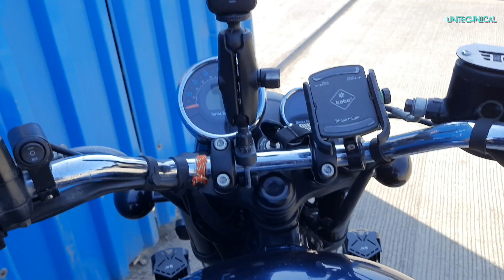Insta360 One X2 Handle Bar Motovlog Set Up | Insta360 X2 Motorcycle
नमस्कार दोस्तों।
मेरे यूट्यूब चैनल अनटेक्निकल में आपका स्वागत है। इस चैनल पर आपको मोबाइल, एक्शन कैमरा, ड्रोन और टेक विषयों से संबंधित वीडियो मिलेंगे। इस वीडियो में, Insta360 One X2 का मोटोव्लॉगिंग सेटअप और उस सेटअप से रिकॉर्ड किए गए कुछ वीडियो देखें।
धन्यवाद।

Hello Friends!
On this channel you will find videos related to mobile, action camera, drone and tech topics. In this video, see the motovlogging setup of the Insta360 One X2 and some of the videos recorded from that setup.

Product Links : 👇

Inst360 One X2 - 360 degree Camera

Insta360 X3

Insta360 X2 Battery 👇

Insta360 Motorcycle Bundle

Sandisk Extreme : Best Memory Card For Insta360 One X2

Insta360 ONE X2 Mic Adapter

iEDS Mic Adapter For Insta360 X2

Insta360 One X2 Battery

Insta360 X2 Fast Charging Hub

Smashtronics TRS Mic

J-Hook Helmet Mount

Insta360 Bullet Time Cord

Insta360 Bullet Time Bundle

Ulanzi Super Clamp / Handlebar Mount For Action Cameras

Action Pro 1/4 inch Screw For Action Camera

Protective Silicon Case For Insta360 X2

Insta360 X2 Lens Guard

Insta360 X2 Pouch

Insta360 one X2 motovlogging setup
Insta360 one X2 motovlog setup
Insta360 X3 motovlogging setup
Insta360 one X3 motovlog setup
How to motovlog with insta360 x2
How to motovlog with insta360 x3
How to motovlog with insta360 one x2
Best motovlog setup for insta360 x2
Best motovlog setup for insta360 X3
Best motovlog setup for insta360 one x2
Motorcycle kit insta360
Motorcycle kit insta360 x2
Motorcycle kit insta360 one x2
Best mic for insta360 one x2
Best mic for insta360 x2
Best mic for gopro
Mic adapter for insta360 x2
Mic adapter for insta360 one x2
How to edit action camera videos
How to edit insta360 videos
How to edit insta360 one x2 videos
How to edit 360 videos on mobile
How to edit 360 videos in mobile
Insta360 one x2 video editing
Insta360 One X2
Insta360 One X2 motorcycle
Best app for 360 video editing
Best 360 video editing app
How to use insta360 One X2
How to edit videos
How to edit cinematic videos
360 camera
360 video
360 degree video
Best action camera for motovlogging
Best camera for instagram reels
Best 360 camera
Best 360 degree camera 2022
Best action cameras 2020
How to edit 360 degree videos
How to earn money online
How to earn mobile from mobile
Mobile se paisa kaise kamaye
Insta360 One X2
360 camera
360 camera app
360 video
Best 360 video
360 degree video
Best 360 camera
Best 360 camera app
360 camera for mobile
My first vlog viral kaise karein
Insta360 X3
Insta360 X3 motorcycle